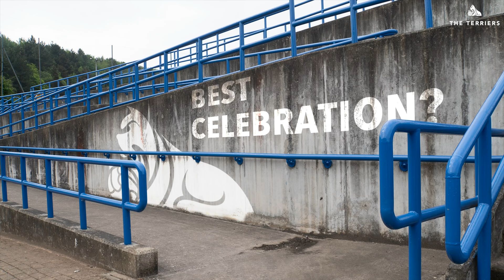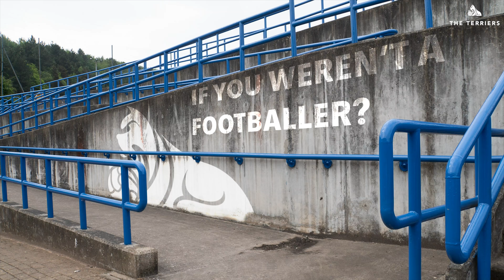🤔 GET TO KNOW | Karlan Grant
Get to know Huddersfield Town's new signing Karlan Grant!

➡️ Add us on Snapchat: htafcsnap